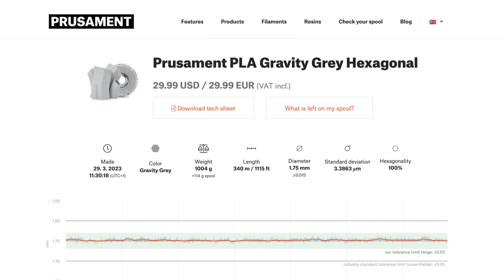This is the future of filaments - Hexagonal Prusament! 🚀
Introducing our latest development in the world of 3D printing – Hexagonal Prusament! 🎉

Our team of scientists at Prusa Polymers has been working hard to bring you the future of filament technology. Within five years, we predict that all other filaments will be completely replaced by our hexagon filament. 🦾

Why Hexagon? Well, it’s simple - it’s the best shape in the world! More edges provide better contact with the bondtech gears, resulting in more stable material dispensing. This means your 3D printer will be happier than ever before! 💥 💥

️If you’re wondering what you can do with this new filament, the possibilities are endless! You can print hexagonal-shaped objects, hexagon-themed jewelry, or even create your very own beehive! 🐝

️Plus, the hexagon filament boasts the highest hexagonality on the market, and can even be used in place of the hex key. So why settle for anything less? 🙂

We're not kidding, you can actually order it!